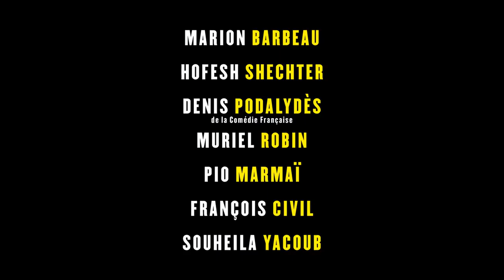En corps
Un film de Cédric Klapisch
Comédie dramatique / Adultes et adolescents (2h00)

Avec
Marion Barbeau, Hofesh Shechter, Denis Podalydès, Muriel Robin, Pio Marmaï

Synopsis
Elise, 26 ans est une grande danseuse classique. Elle se blesse pendant un spectacle et apprend qu’elle ne pourra plus danser. Dès lors sa vie va être bouleversée, Elise va devoir apprendre à se réparer… Entre Paris et la Bretagne, au gré des rencontres et des expériences, des déceptions et des espoirs, Elise va se rapprocher d’une compagnie de danse contemporaine. Cette nouvelle façon de danser va lui permettre de retrouver un nouvel élan et aussi une nouvelle façon de vivre.

Séance : dimanche 3 juillet 2022 à 15h